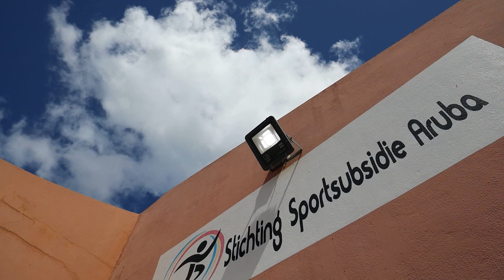Dr. Rafael Santoja (IFBB): Deporte ta un punto di encuentro cu ta habri hopi porta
Den fin di siman binidero, Aruba lo ta sede di un campeonato grandi di bodybuilding, e Central American & Caribbean Championships.